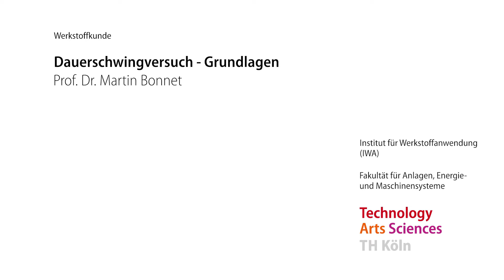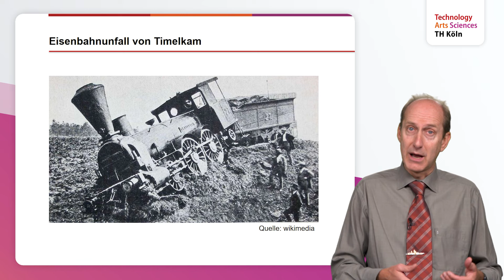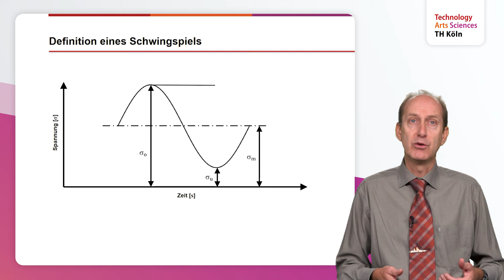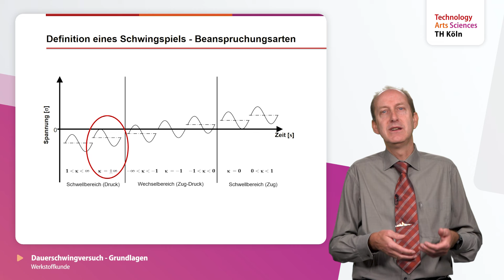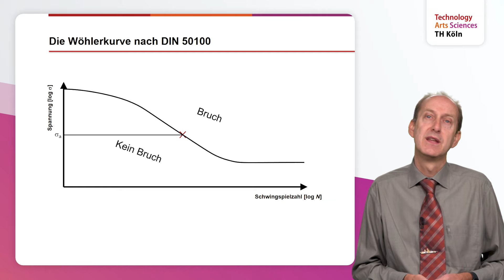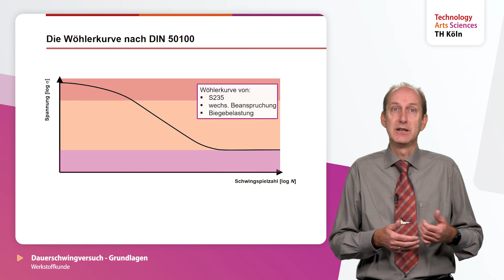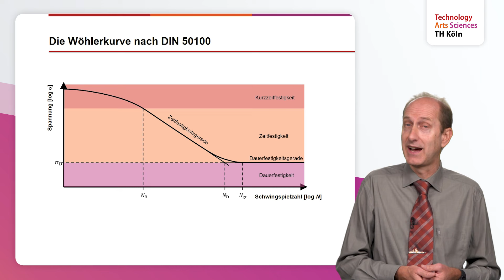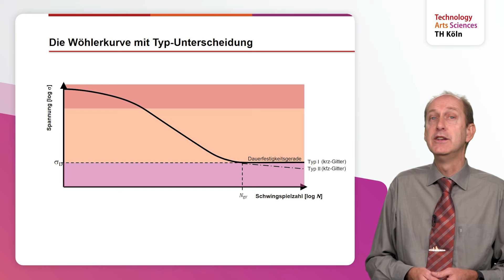Werkstoffprüfung – Dauerschwingversuch, Teil 1: Grundlagen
Grundlagen zum Dauerschwingversuch zur Bestimmung der Schwingfestigkeit eines Werkstoffs.
00:08 Einleitung
00:43 Eisenbahnunfall von Timelkam
01:16 Gegenüberstellung Zugversuch – Dauerschwingversuch
02:28 Definition eines Schwingspiels
05:53 Die Wöhlerkurve